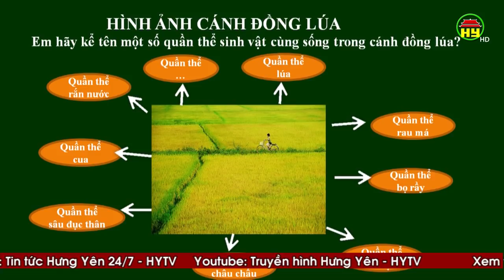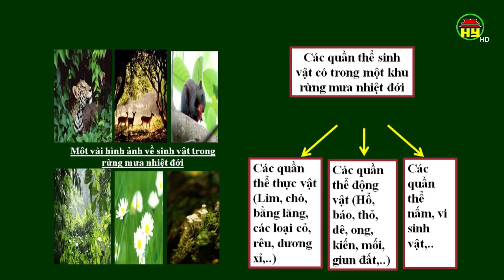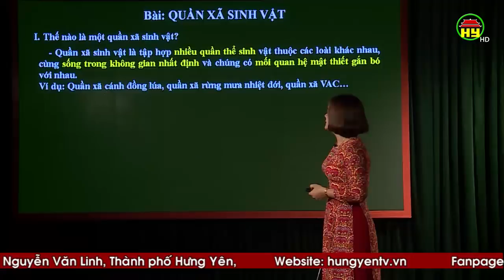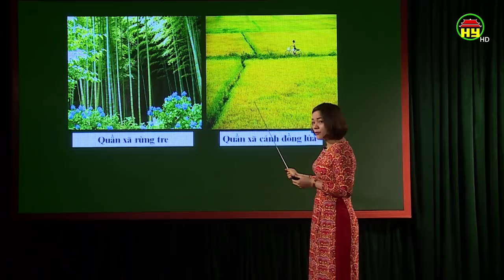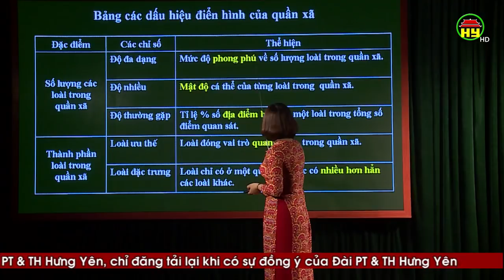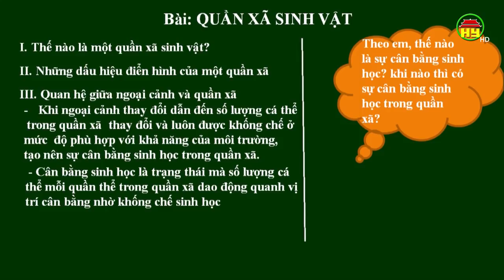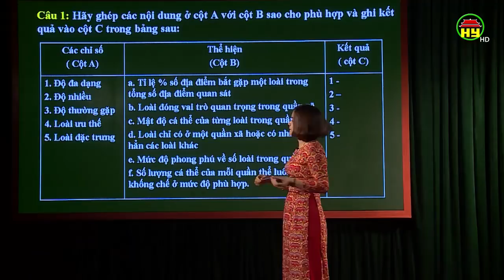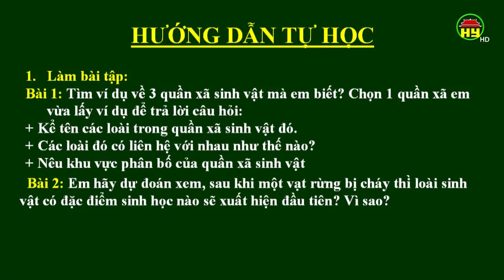Dạy học truyền hình: Sinh học lớp 9, bài 7